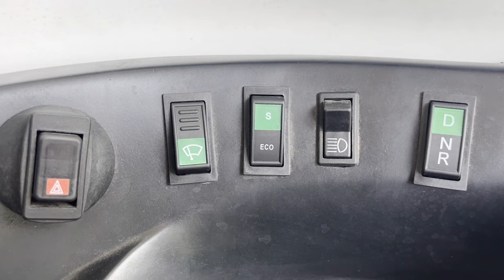Why are people filing papers against me from jail: Omar Abdullah